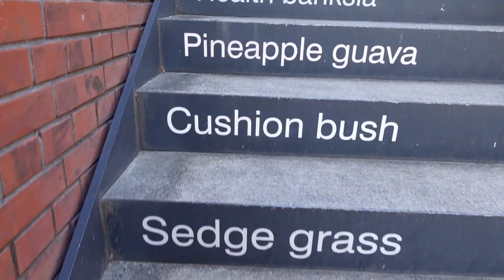Yokohama City part 1 (Eng-Sub)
There are many fantastic places in Yokohama.  In this part 1 video, I'll be your guide to 'Aka Rengga Soko' or 'Red Brick Warehouse' and  'Ferry Terminal'.  These 2 places are so unique and beautiful.  Hope you'll enjoy it and soon I'll upload the 2nd part.

Planning to visit Japan this year and need English or foreign language speaking guides, accommodations or transportations?   Happy to help!

If you have finished your high school and interested in studying Japanese at a language school in Tokyo for your career or further study , you can send me an email so I can assist you with an accurate informations.  It's free of charge.    I only recommend top-rated Japanese language schools.